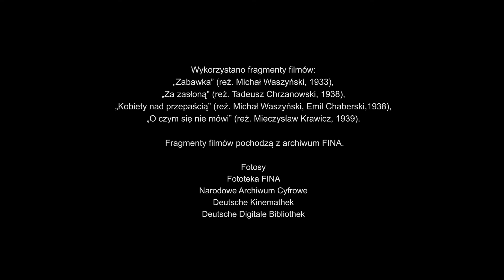Tabu | Filmy, które kochamy | odcinek #29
🖤 Filmy, które kochamy | odcinek #29 🖤

Zdejmujemy okulary przedwojennej pruderii.

O różnych ❌ tematach TABU ❌ w przedwojennym filmie opowiada  filmograf FINA Grzegorz Rogowski.

RETROKINO ONLINE:

Spragnionych retrowrażeń zapraszamy na wyjątkowe przedwojenne produkcje po rekonstrukcji cyfrowej i  poznawanie wraz z ekspertami FINA kulis ich powstawania, najciekawszych scen, nieznanych ciekawostek i anegdot sprzed lat.

Na znajdziecie w całości, bezpłatnie, legalnie i bez reklam takie przedwojenne hity, takie jak: „ABC miłości” w reż. Michala Waszyńskiego, „Dwie Joasie” Mieczysława Krawicza czy „Fredek uczęśliwia świat” w reż. Zbigniewa Ziembińskiego.

W bazie znajdziecie informacje na temat polskich produkcji okresu międzywojnia, obsady, archiwalne recenzje, anegdoty, fotosy i teksty kultowych piosenek!

Na stronie - dodatkowo kroniki, fragmenty filmów fabularnych, a także odrestaurowane cyfrowo przedwojenne zwiastuny filmowe.

Do retro zobaczenia!